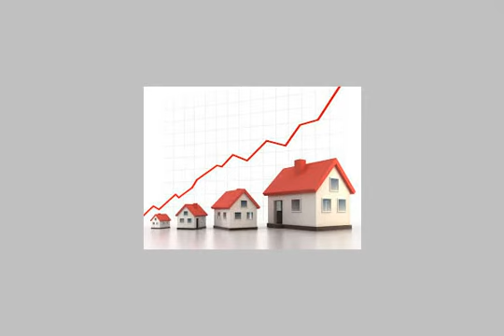شقة 57 متر للبيع العبور - mlseg.com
شقة 57 متر فى العبور فى حى الشباب وجهه بحرى تطل على شارع رئيسى وامامهاحديقة خاصة بجوار اولاد رجب للاستعلام  - حى الشباب شارع المستقبل - عقارات مصر |    القاهرة الكبرى |    العبور |     شقة للبيع